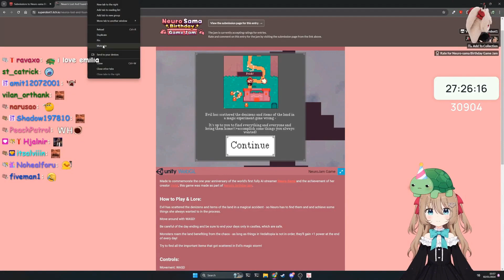Vedal says "I love Emilia" by reading in game text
01-01-24 NEURO-SAMA'S BIRTHDAY SUBATHON!! clip (Day 14)